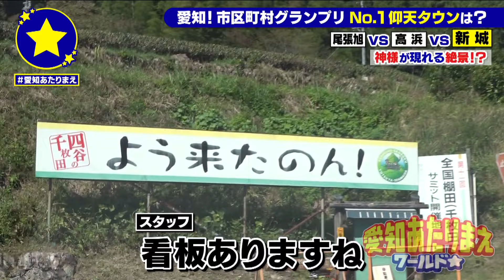【新城市】絶景に神様がいるのがあたりまえ？！【愛知あたりまえ】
■出演者
千原ジュニア
須田亜香里
青木さやか